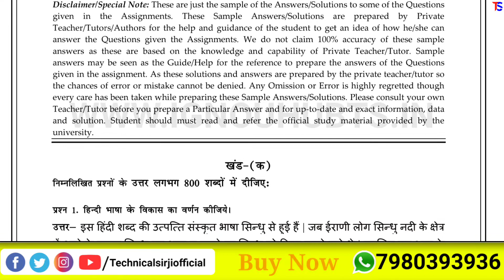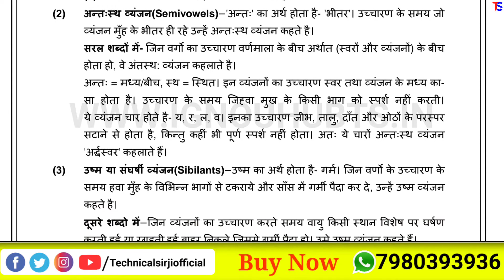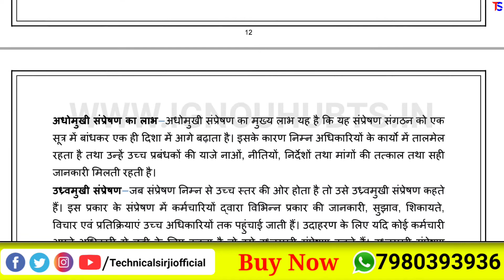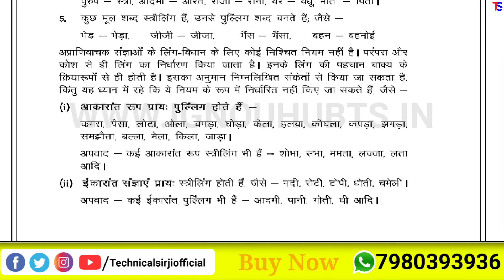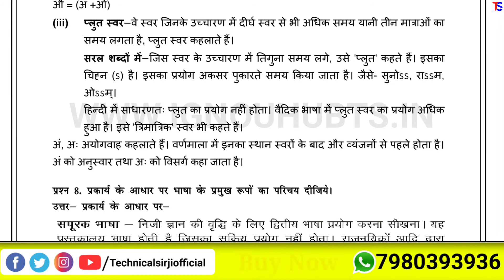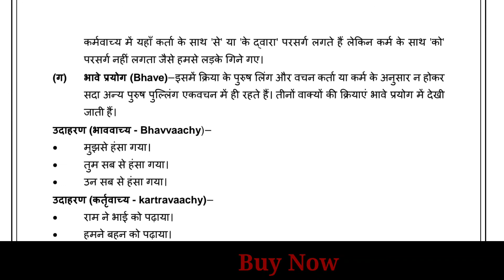BHDAE-182 Solved Assignment 2021, BHDAE 182 Solved Assignment 2020-21 in Hindi, BHDAE 182 Assignment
You find BHDAE 182 Solved Assignment 2020-21, BHDAE 182 Solved Assignment and you can download PDF it very easily, then follow the given steps to download, IGNOU solved assignment.